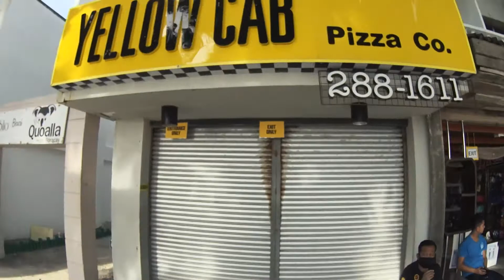Stunning Front Beach Part 2 | Boracay Island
As a  full-time mother, I decided to make this Channel for People to Learn and Discover the adventures of a Filipino in Australia as well as in the Philippines, and experiences and everyday life of filipinos (kabayans) in Australia.

Products we use and recommend:

DJI Porducts